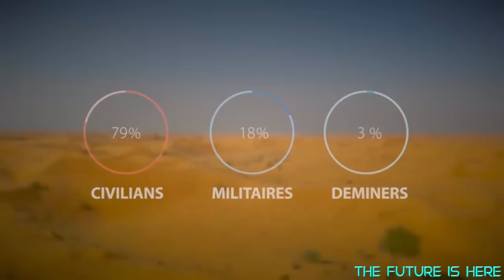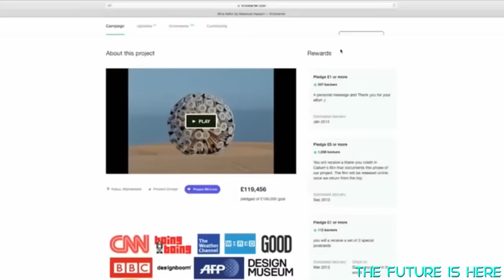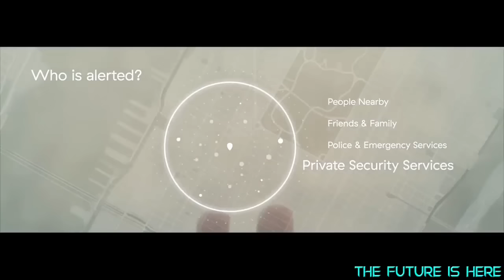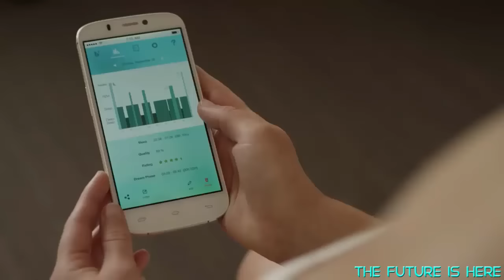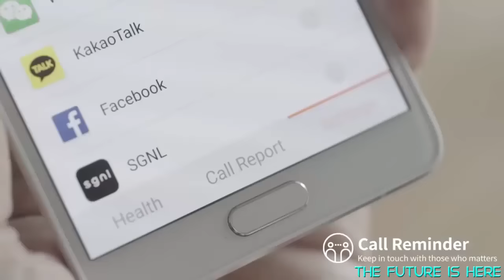TOP 5 Amazing Inventions You've Never Seen Before # 3